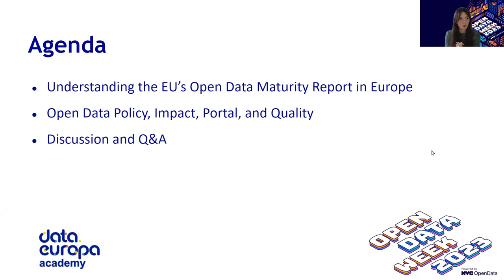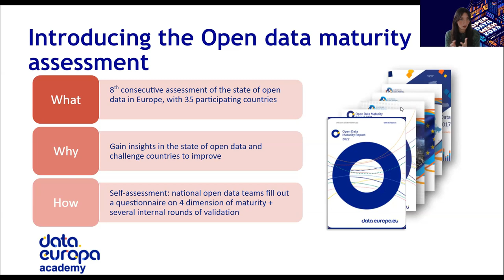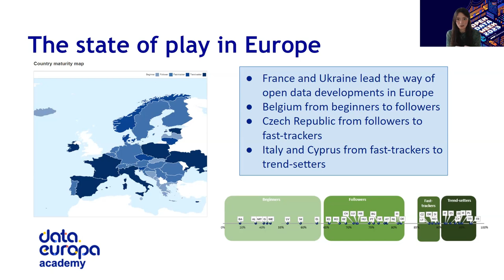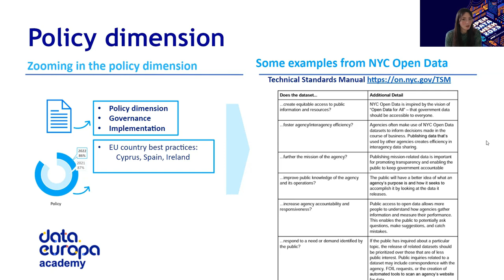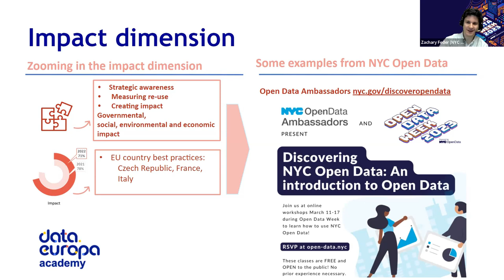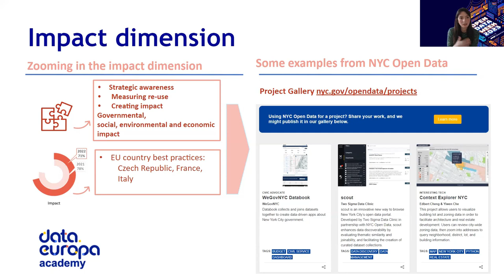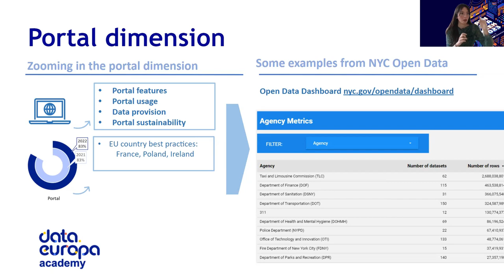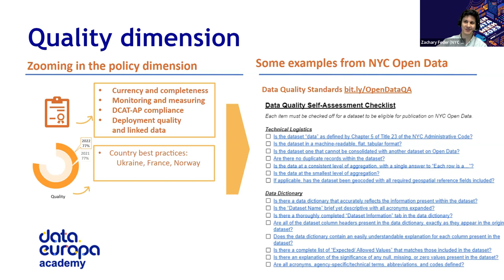How can Open Data continue to improve? Lessons from the European Union and NYC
Have you ever wondered how NYC Open Data compares to other places around the world? In this event, you can learn about data.europa.eu‘s annual assessment of European open data, hear how NYC is making its public data more available and accessible, and join a discussion about Open Data best practices and how to better measure its impact.

Data.europa.eu, the official portal for European data, conducts an annual open-data maturity assessment to take stock of national open data practices in European countries and gain insights into the achievements and evolutions in open data in Europe. The outcomes and conclusions of the assessment are published in its yearly Open Data Maturity report. In the last report published in 2022, 35 European countries participated to track their progress on open data against the dimensions of policy, portal, quality and impact.

Join Inmaculada Farfan Velasco from data.europa.eu and Zachary Feder from NYC Open Data as they explore these dimensions and how they apply to New York City.

ORGANIZERS: Inma Farfan Velasco, European Commission - Publications Office of the European